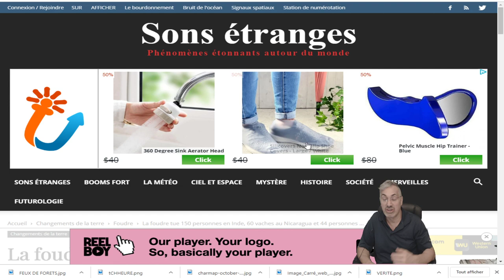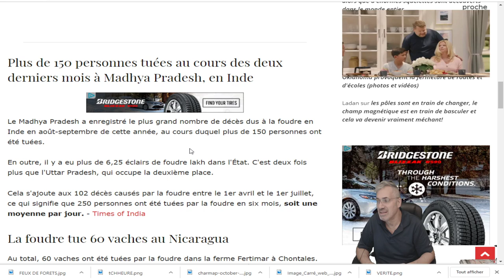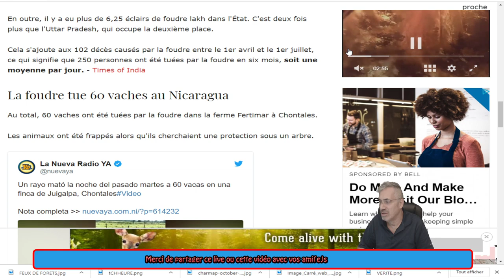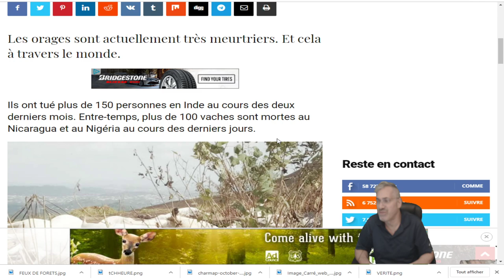EXCLUSIF; LA FOUDRE A DES CONSÉQUENCES EXTRÊMES DEPUIS 6 MOIS!